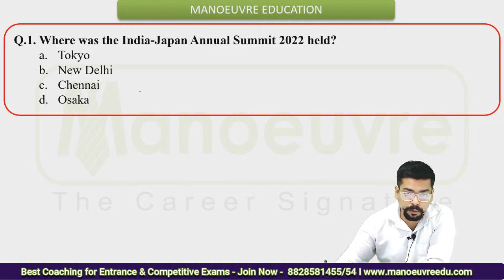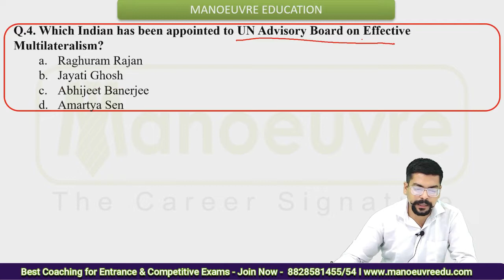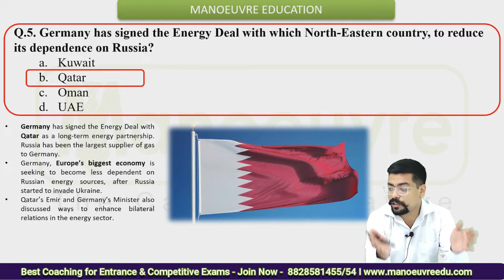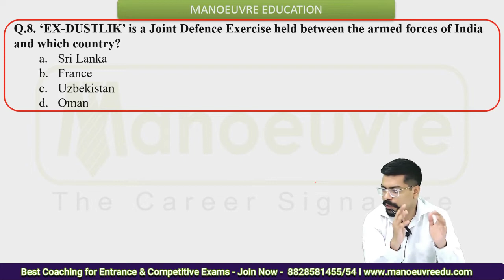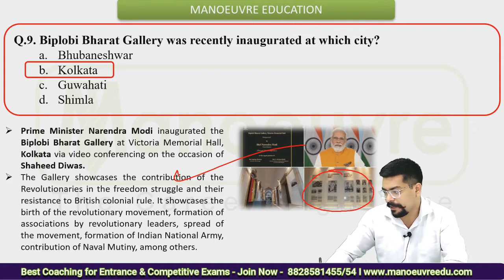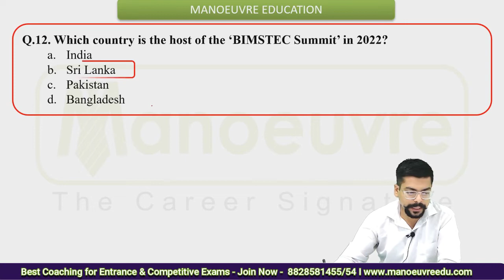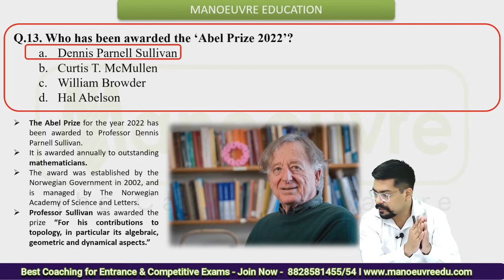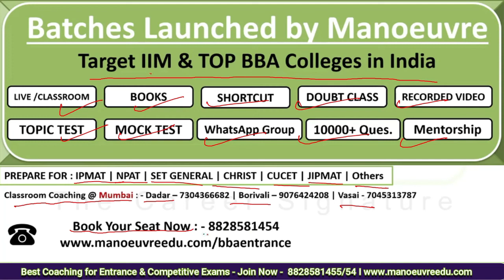IPM & BBA Entrance 2022 - Weekly Current Affairs -4th week of march 2022 | Most Expected Questions.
Crack IPM & BBA - NPAT , CUCET, SET , CHRIST , OTHERS - 2022

Manoeuvre Education